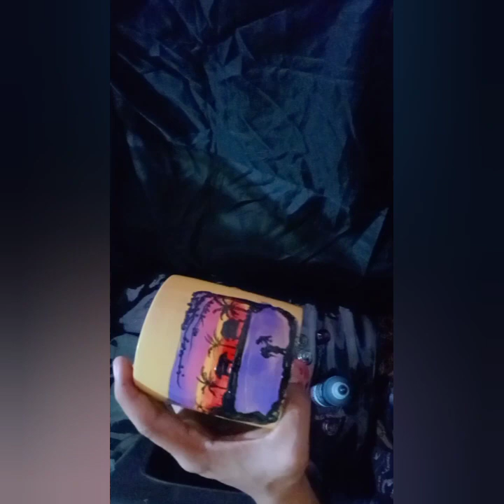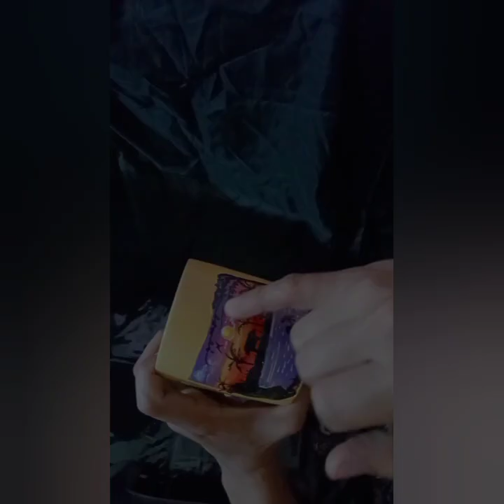Happy Mother's day to all moms out there | Silhouette of mother&child | Art on mugs #7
Today | show my Art process - how to Draw/Lettering design on mug!